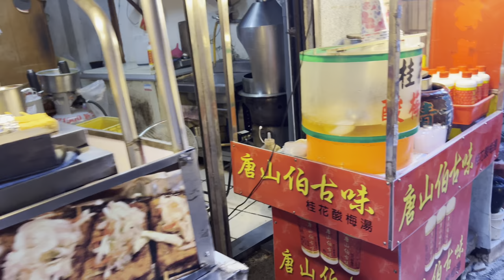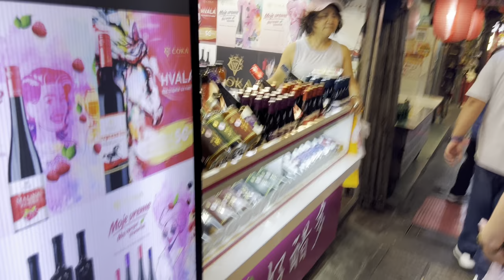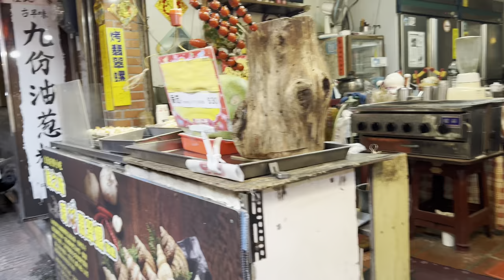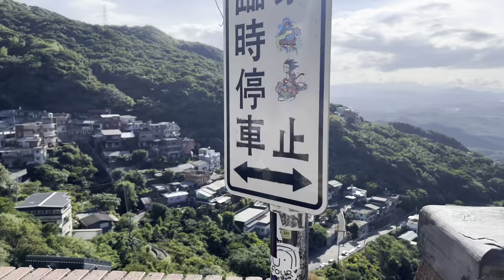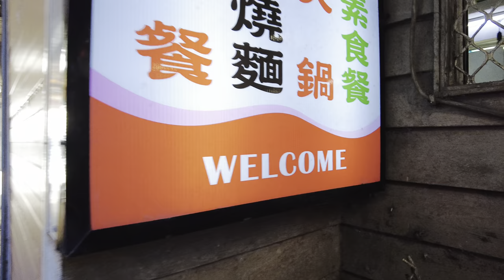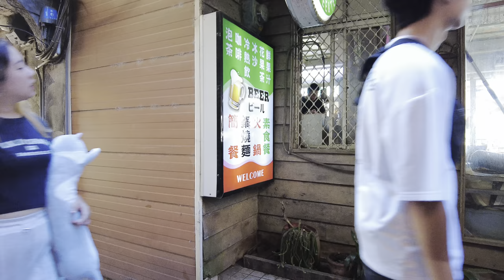Taiwan - Jiufen Old Street Walking Tour | Street Food | Taipei Mountain Village Street Market Walk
Exploring the bustling street market of Jiufen in Ruifang District New Taipei City Taiwan

Jiufen is a seaside mountain area in Ruifang District, New Taipei City, Taiwan.

In 1989, the film A City of Sadness, won acclaim around the world. The nostalgic scenery of Jiufen as seen in the film, as well as appearances in other media, charmed many people into visiting Jiufen.

Jiufen also became popular in 2001 due to its resemblance to the downtown in the Japanese anime movie Spirited Away